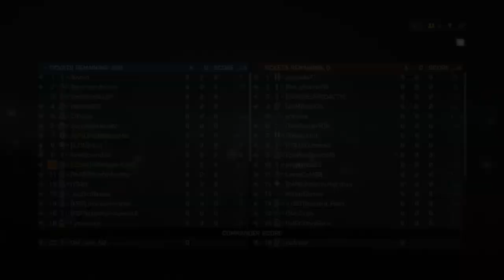Battlefield 4 + Rogue Transmission CQL + PURE BATTLEFIELD 1 Conquest Teamwork FairActive Admins + sa